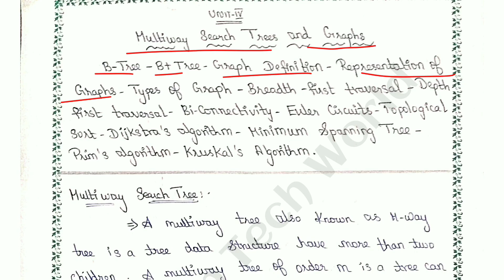B-Tree in multiway search tree in data structures tamil||CS3301||Anna university reg-2021.